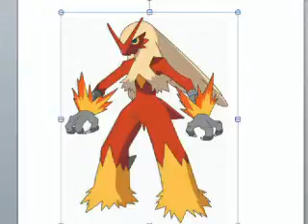Resonse to 2BeTheMan's 15 questions